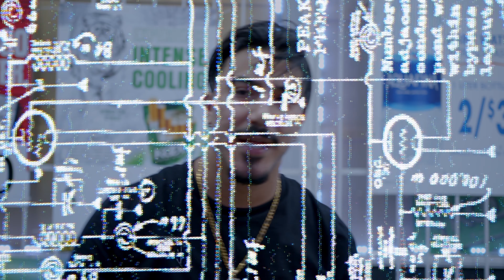ZAZA - Nicky Flaco feat. Papi Salvi Cov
heres the single off my new ep "CIRCA 92"